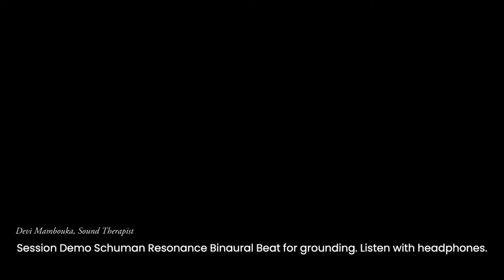Sound Bath with Devi Mambouka